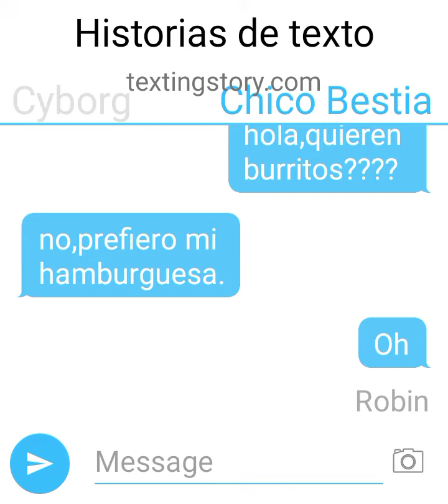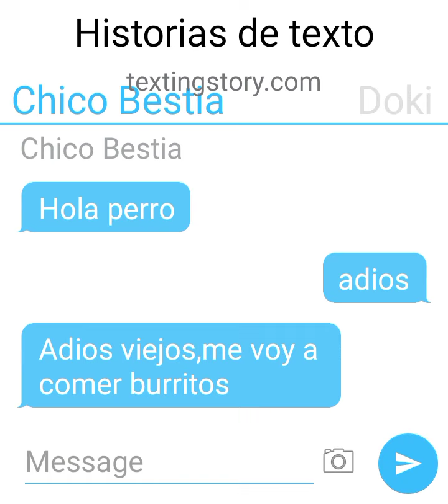El equipo Doki VS Los jovenes titanes